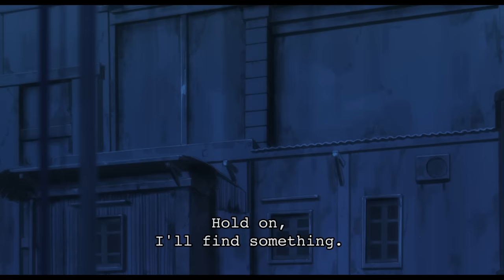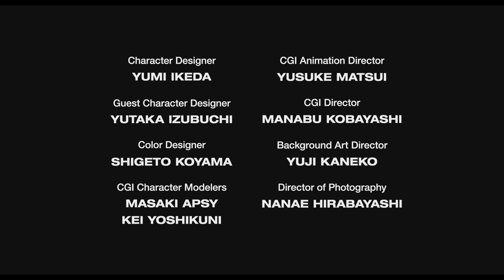Gravity Rush - Overture (The Animation) Part 1 Video | PlayStation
This anime bridges the gap between the original Gravity Rush and Gravity Rush 2. Produced by Studio Khara, best known for their work on Rebuild of Evangelion.

“Gravity Rush” is a trademark of Sony Interactive Entertainment America LLC.